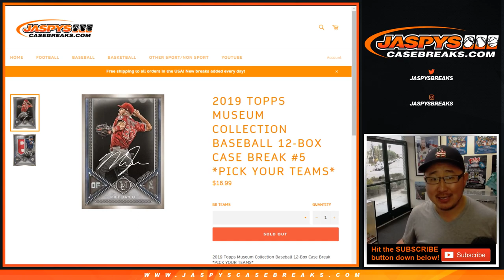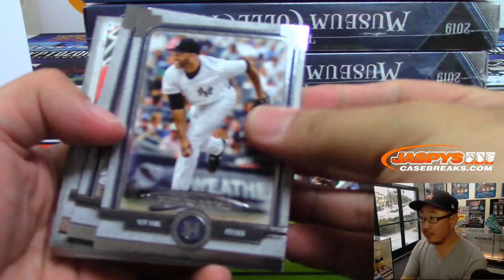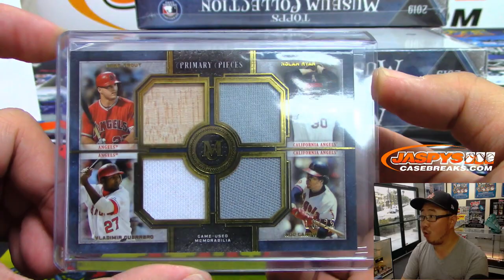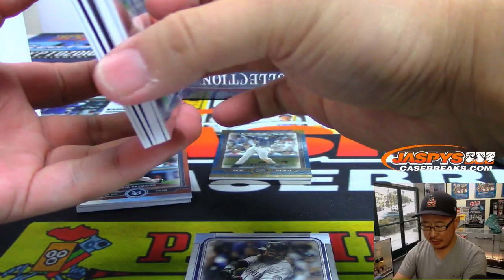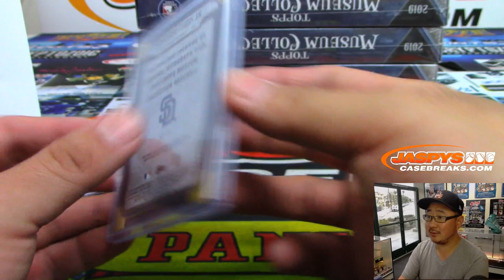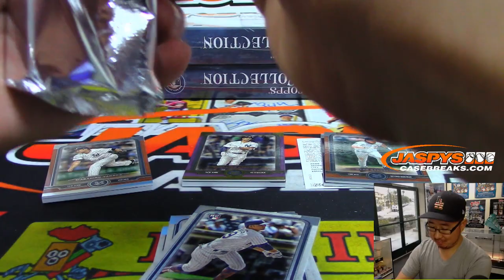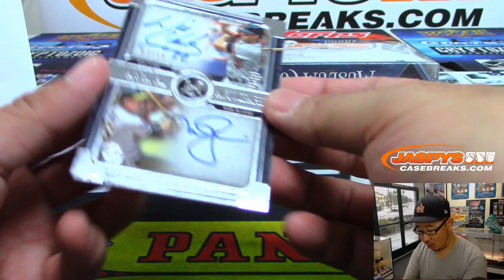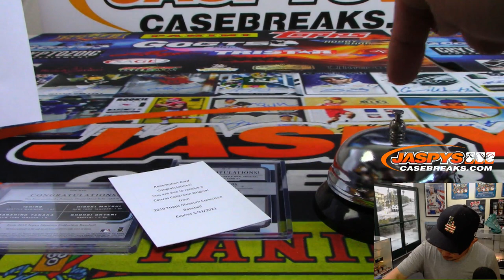Th, 06/20/19 || 12Box PYT #5 || 2019 Topps MUSEUM COLLECTION Baseball (MLB)